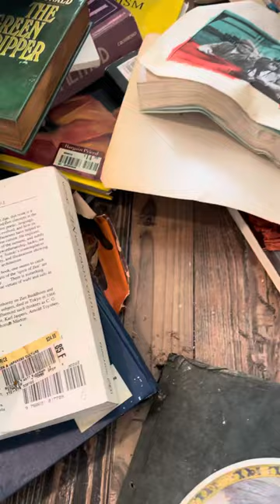William Wray takes poop on my walls